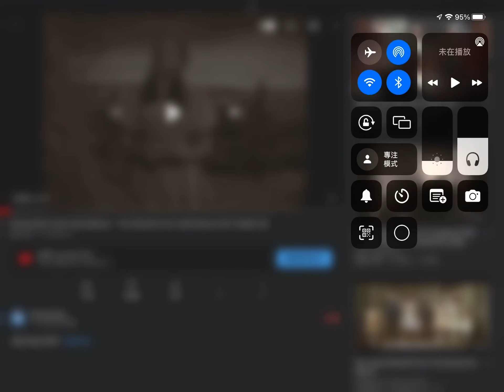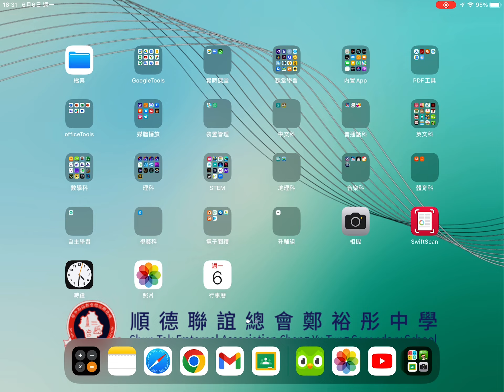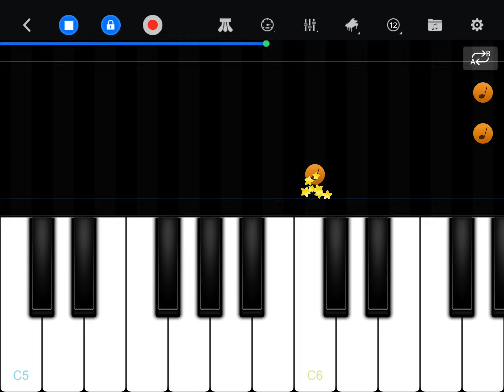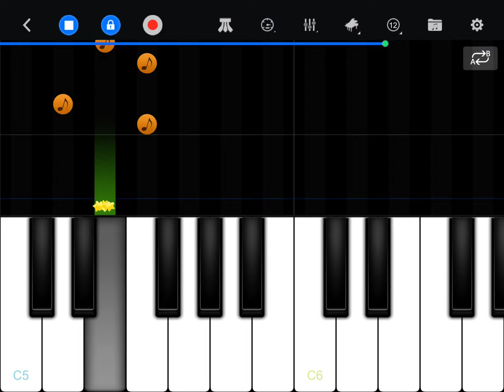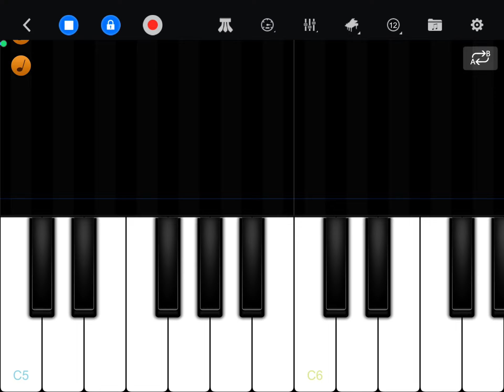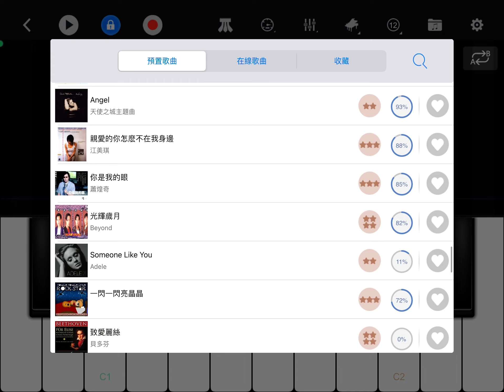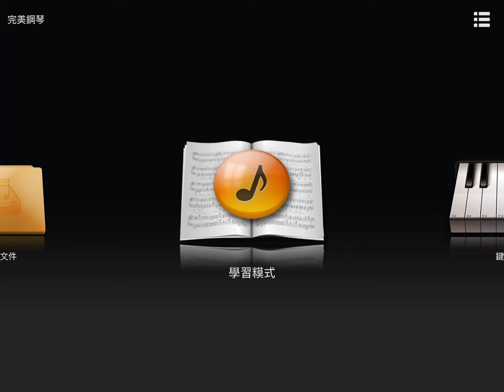Listening to music on YouTube Part 14 + Play Perfect Piano Part 47